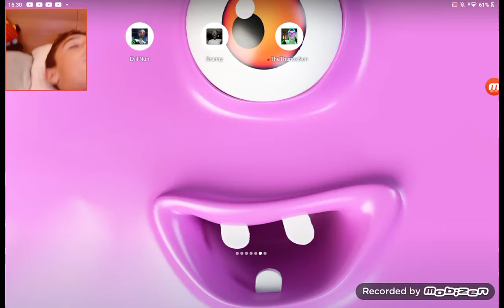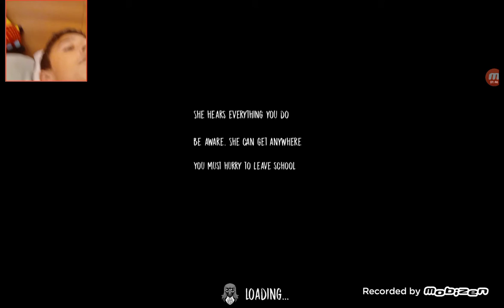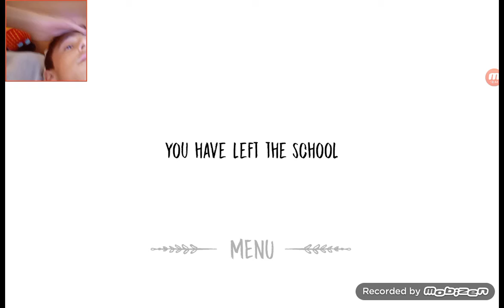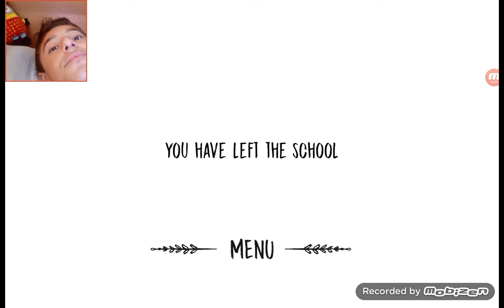A FREIRA VIROU O THANOS - EVIL NUN - (JOGO DE TERROR GRÁTIS PARA TELEMÓVEL THE NUN) - MOD THANOS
OLÁ MALTA, VÍDEO DE HOJE.
EVIL NUN É UM JOGO PARA TELEMÓVEL GRÁTIS DE TERROR QUE SEU OBJETIVO E META É SAIR DE UMA ESCOLA VIGIADA POR UMA FREIRA, NESSA VERSÃO DO GAME EU TRAGO UM MOD DO GAME NA VERSÃO THANOS, SIM VOCÊ TERA QUE CORRER DO THANOS ENQUANTO RESOLVE EMIGMAS, ESPERO QUE GOSTEM! :)